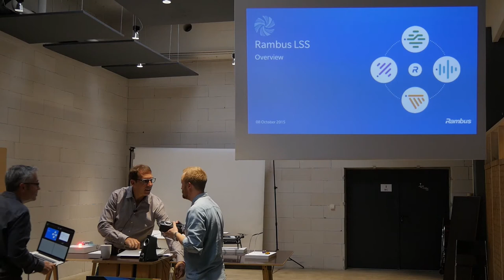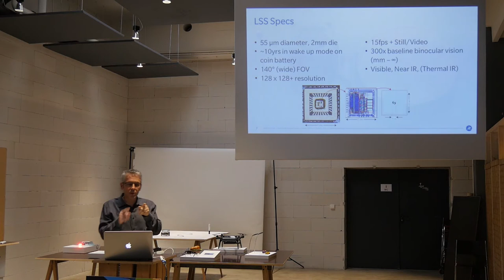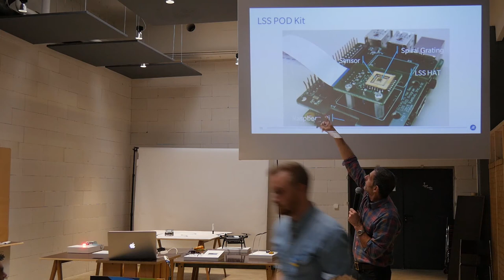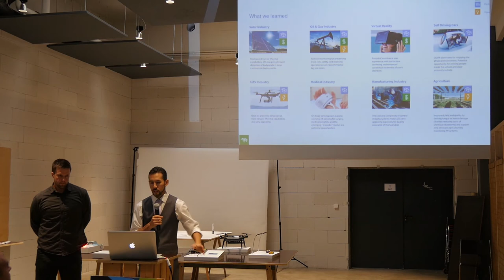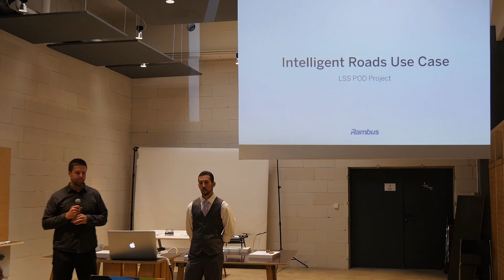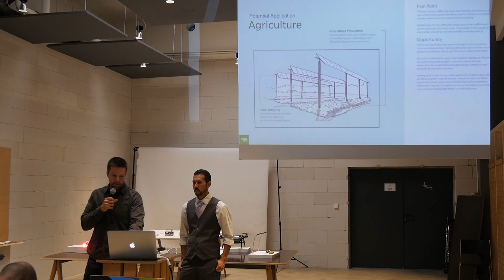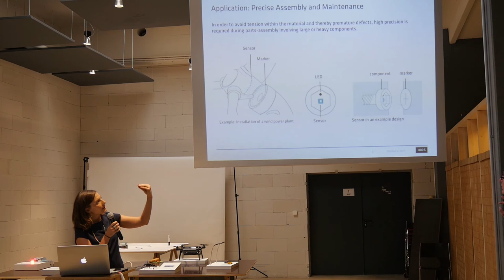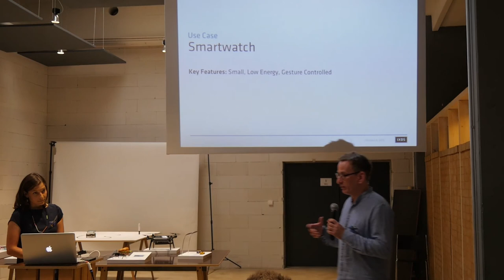The future of Internet of Things - Lensless Smart Sensors LSS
The future of IoT. Presentation from Rambus, frog, IXDS. They show their Lensless Smart Sensors LSS and the PoD Prototype Concepts.